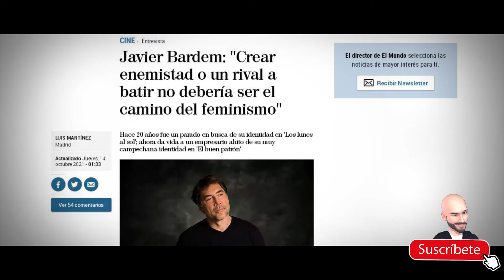Crítica "El buen patrón" -sin spoilers-. La precariedad laboral en una comedia negra (por O´Trevor)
Bienvenidos al canal con más vídeos que suscriptowers (QUE YA NO).

Las imágenes de películas incluidas en este vídeo se han utilizado exclusivamente para hacer una crítica y parodia, lo cual está protegido por la Ley de Uso Justo de EE.UU. de 1976 (Fair Use Laws of United States Copyright Act of 1976).